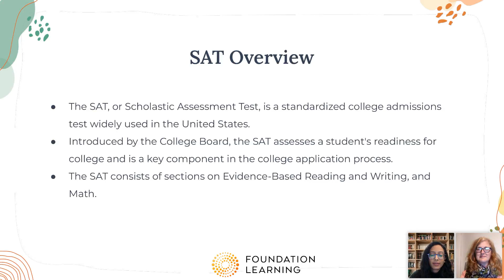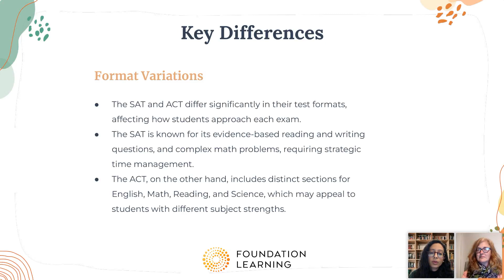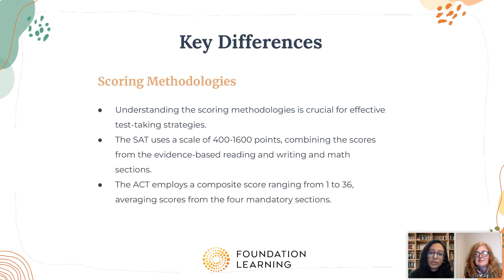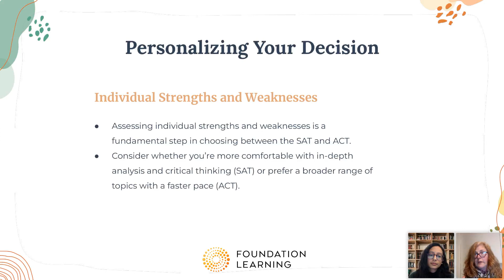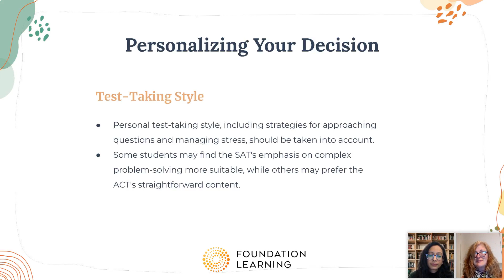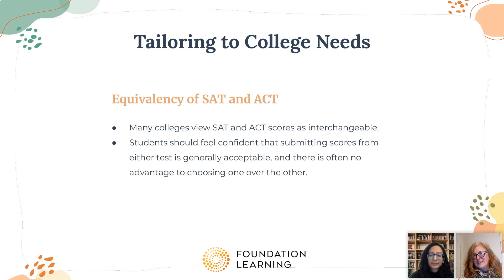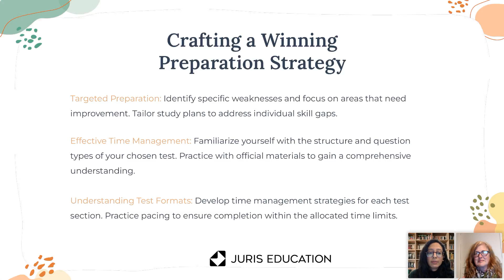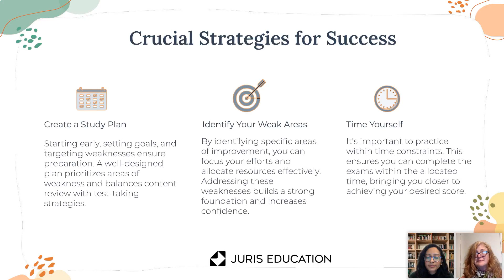Should I take the SAT vs ACT?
Are you grappling with whether to take the SAT or ACT for your college admissions journey? Foundation Learning presents the Should I Take the SAT vs ACT? webinar—an essential guide to help you make an informed choice and optimize your testing strategy.

Join our expert panelists as they provide valuable insights into the key differences between the SAT and ACT, factors to consider when choosing between the two exams, understanding the testing requirements of your target colleges, plus tips for effective preparation tailored to your chosen test.

Take our free quiz to find out if you should take the ACT, SAT, or both!

Timestamps:
2:53 - Understanding the basics
12:01 - Factors to consider
22:06 - Test preparation strategies
28:28 - Q&A

Maisha

Maisha has a Bachelor’s degree from Columbia University and a PhD from the Albert Einstein College of Medicine. With over a decade of experience as an admissions coach, Maisha has helped countless students navigate the process, including building test-taking strategies for the SAT/ACT.

Maisha is passionate about guiding students through the process. Maisha is passionate about passing along the skills and knowledge she has gained throughout her career to contribute to the growth and development of future successful academic leaders in their pursuit of higher education.

Jennifer

Jennifer has a Bachelor’s degree from Harvard University and over 20 years of experience in higher education admissions. Most recently, Jennifer has served as the Director of College Counseling at Springdale Preparatory School. Previously, she has also served on admissions committees at Harvard University and Washington University in St. Louis.

In these roles, Jennifer was responsible for recruitment, making scholarship decisions, student credential evaluation, transfer credit evaluation, and interviewing applicants. This extensive experience gives Jennifer a unique, holistic understanding of selective undergraduate programs. She enjoys encouraging college applicants to maintain a big-picture view of their professional and personal goals and helping them understand the factors that will contribute to a deep engagement with the institution.

At Foundation Learning, we believe in providing the tools for students to strive for academic achievement. Our tutors have extensive teaching experience and have helped countless students get and stay ahead of the class.

Learn how Foundation Learning can maximize your test scores and increase your odds of college acceptance